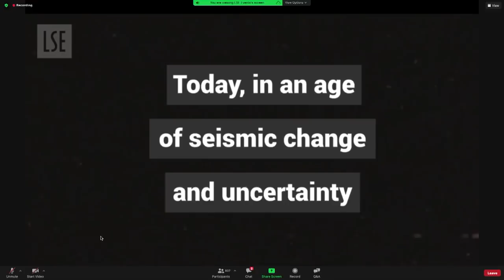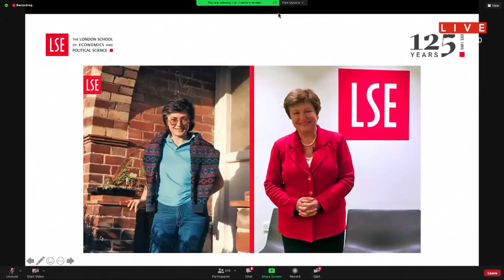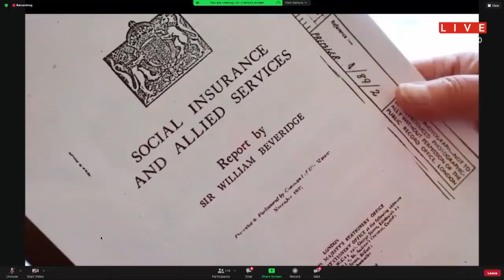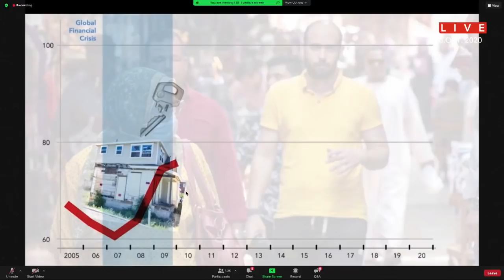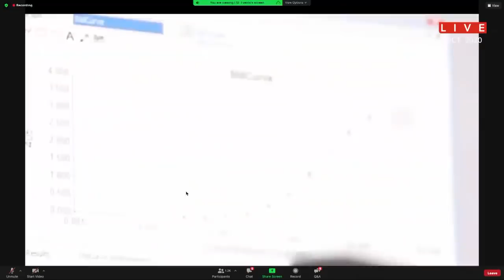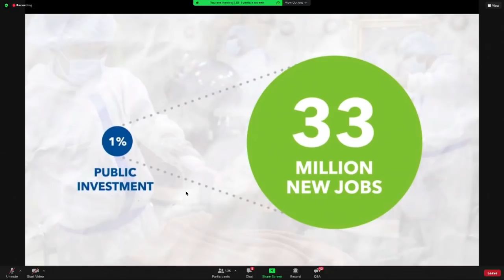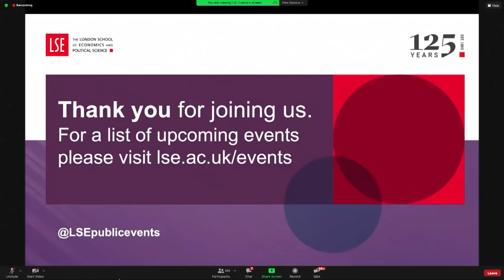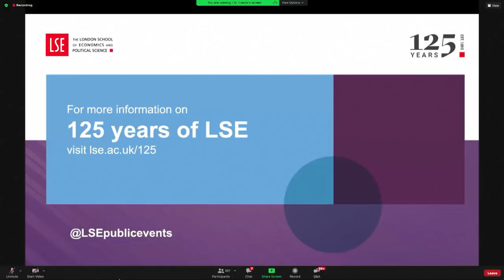2020 Annual Meetings Curtain Raiser: Overcoming the Crisis and Building a More Resilient Economy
IMF Managing Director Kristalina Georgieva discusses the global economy and policy priorities ahead of the 2020 IMF-World Bank Annual Meetings in a conversation with LSE Director Minouche Shafik, moderated by CNBC’s Sara Eisen.